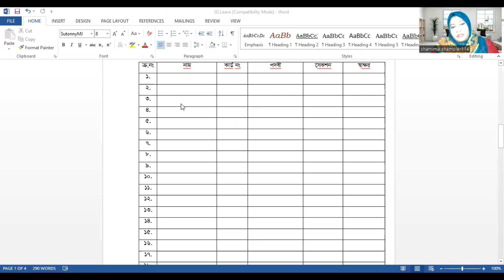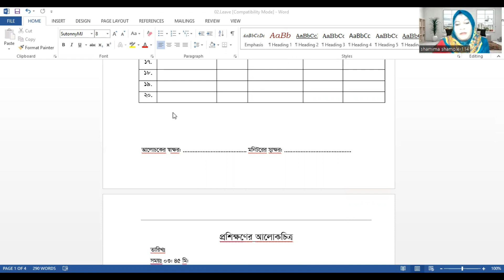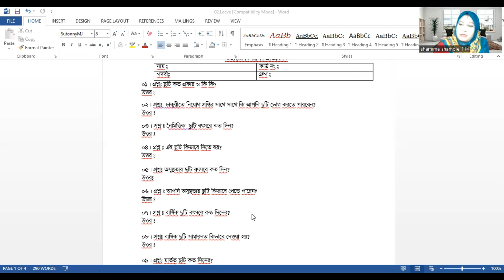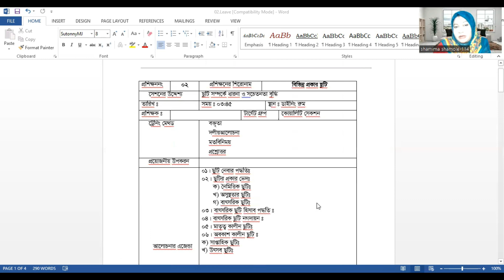Leave Policy & Procedure Training, Dream World By Shamima